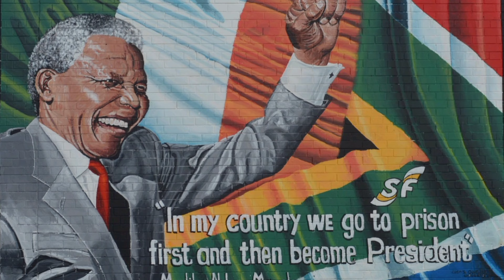5 hommes politiques qui ont été emprisonnés et qui sont ensuited devenus présidents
Voici cinq exemples d'hommes politiques qui ont été emprisonnés et qui sont ensuite
devenus présidents: